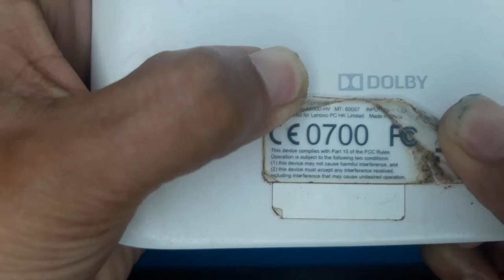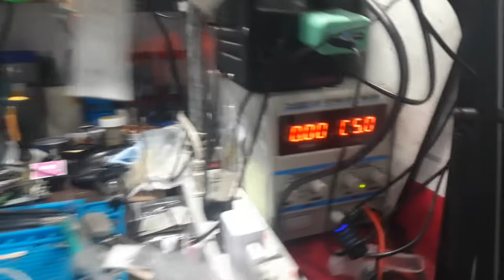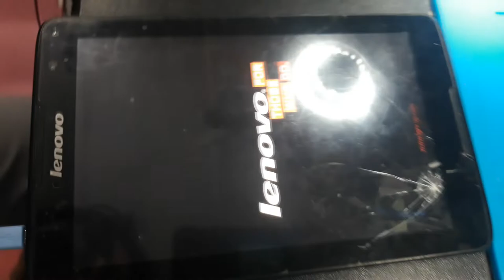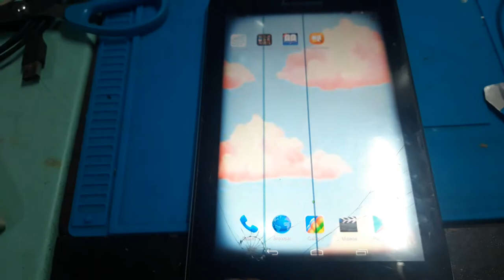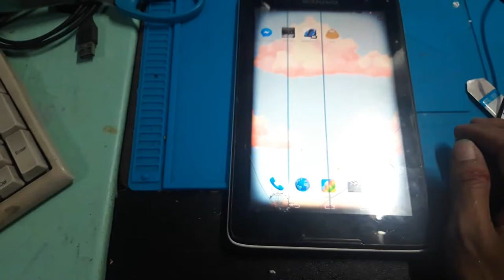Lenovo Tab A5500-HV - No Power, Charging Port Replacement